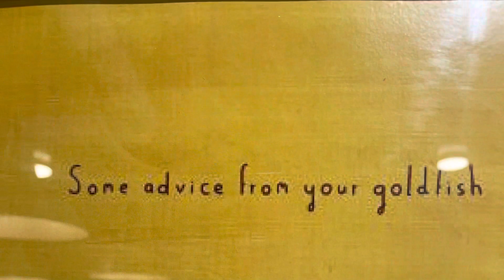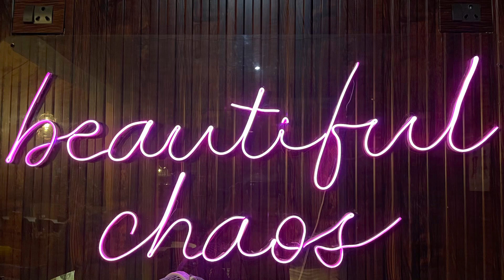Rickshaw run day 4